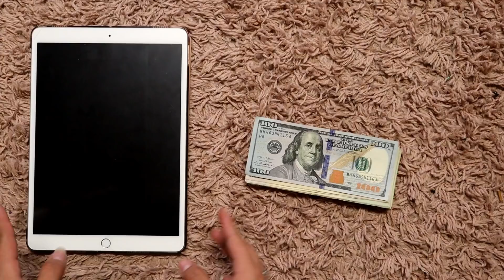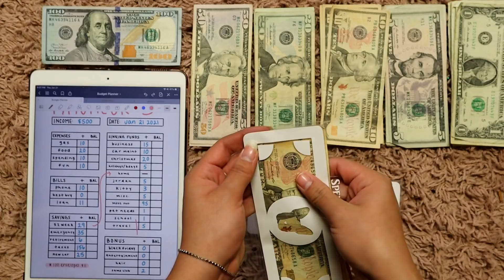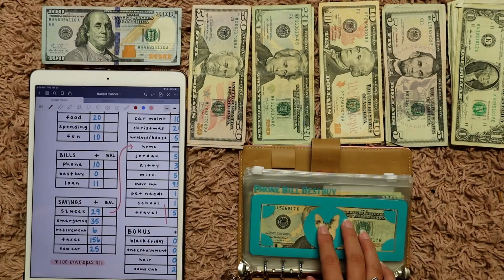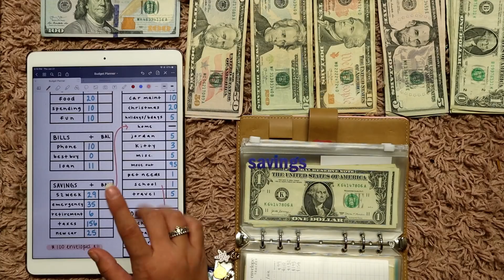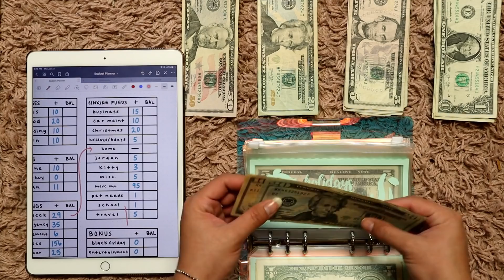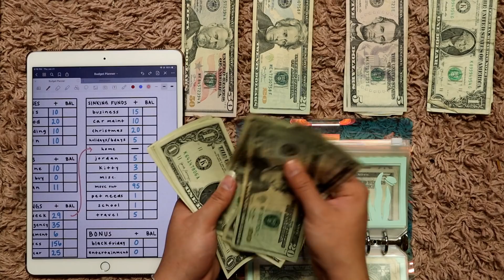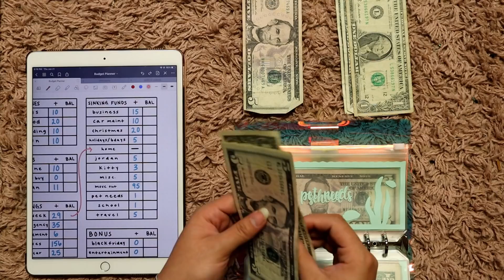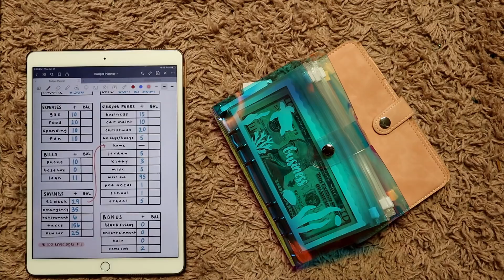cash envelope & sinking fund stuffing & counting | YouTube Check | dave ramsey inspired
🌺 Wanna send me a mail or something to review?

🌺 SHOP MY BUDGET SYSTEM:
~ Cat Budget Binder
~ Clear Cash Envelope Binder
~ Pink Cash Envelope Binder
~ Fine Tip Pens
~ Zebra Midliners
~ Cash Envelope Wallet
~ Micro Happy Notes

🌺 About me:
Hi! My name is Amanda and I am currently a college student who lives on campus. I currently work a part time job and make income through etsy and youtube! My income is low but it works out. Hope you enjoyed!

Disregard Keywords: cash envelope system, cash envelope, cash envelope stuffing, cash stuffing, paycheck, dave ramsey inspired, budget with me, budget with amanda, sinking funds, sinking fund system, part time income, full time income, savings, financial goals, financial, pinkxbudgets, theplanningdancer, romina vasquez, how to start cash envelopes, why i budget, michaels craft store, inconsistent cash stuffing, inconsistent income, 19-year-old budget, freelance income, freelance budget